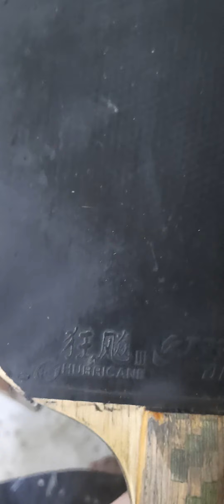KAYU DAN KARET YANG AKU PAKAI || PEMBERIAN DARI MEGI SAKABATKU